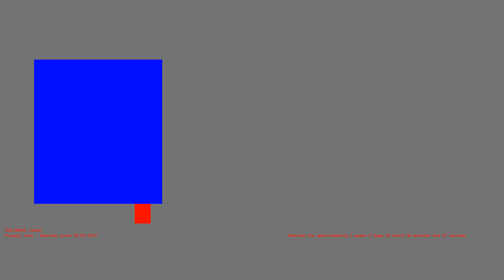1486659035 - Webdriver Cavi - F_0